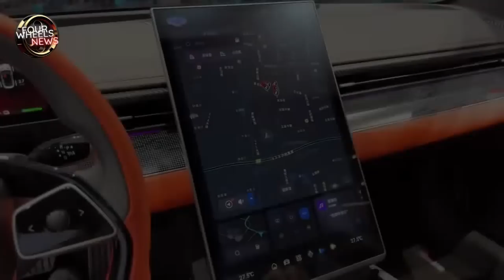SHANGHAI AUTO SHOW 2023 - Part 1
SHANGHAI AUTO SHOW 2023 - China Leads in Electric Vehicles - Highlights from the Shanghai Auto Show 2023.
Shanghai New International Expo Center. Visitors will be able to see the latest models from the world's top automakers, and find the perfect car for their needs. Don't miss out on this incredible opportunity to see the latest cars and trucks!